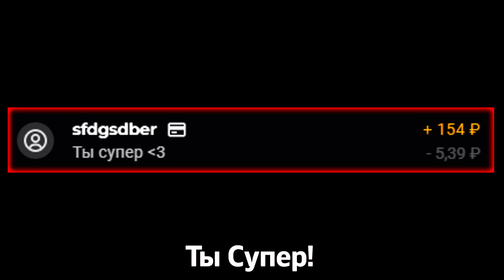Пена хотел телефон, но деньги ушли на Ламоду